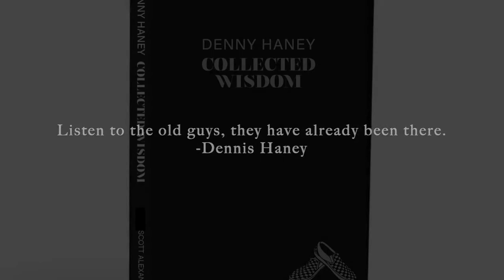Denny Haney: Collected Wisdom Out Of The Box Set by Scott Alexander - Book